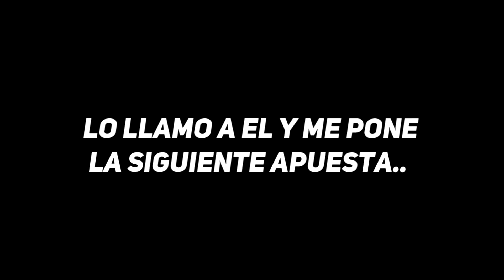LIDER DEL CLAN RG4 me hace una apuesta (el que PIERDA se va para el CLAN contrario) 😮🔥 FREE FIRE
-Redes/